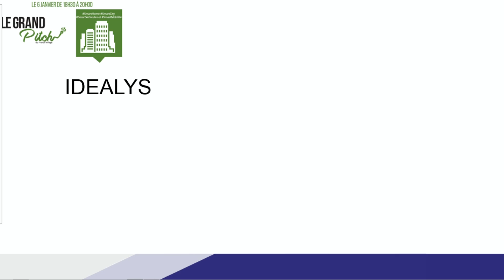IDEALYS : pioneer in France with his innovative services oriented software architecture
Le grand pitch du French Village FOCUS SmartHome SmartCity SmartVehicules et SmartMobilité - Présentation d'IDEALYS : is a pioneer in France when it comes with his innovative services oriented software architecture.